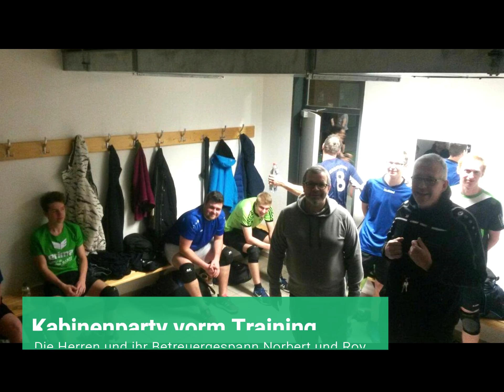ASV Schwend - Volleyball: Saison Kick-Off Intro 2018/2019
Auf vielfachen Wunsch, hier das Intro Video zum Kick-Off Event der Volleyballabteilung des ASV Schwend e.V. am 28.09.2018 in Schwend/Birglandhalle - für alle die es live in der Halle leider verpasst haben